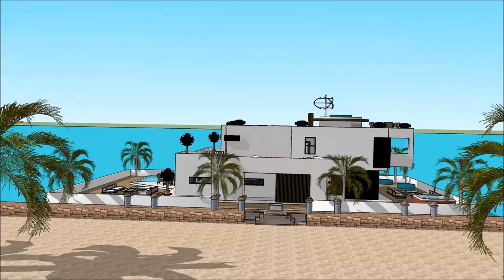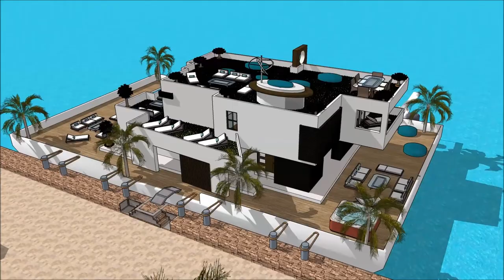Plaukiojantis namas nuoma namai alytuje sketchup architektūra ir dizainas architektas vilniuje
The floating house villa houseboatzania launching an innovative high-end luxury yacht floating house villa mansion home design potentially as a display of exhibition of the Plaukiojantis namas nuoma  namai alytuje sketchup  architektūra ir dizainas   architektas vilniuje  .

The collection of the Floating house villa houseboatzania concept of Plaukiojantis namas nuoma  namai alytuje sketchup  architektūra ir dizainas   architektas vilniuje   consists of high luxury and architectural art pieces in minimalism combined with living on the waterfront of the harbour.

The floating house villa mansion yacht design has the basis to sustain living with high standards and contemporary structural design - Plaukiojantis namas nuoma  namai alytuje sketchup  architektūra ir dizainas   architektas vilniuje   with numerous of prospects for excessive living and
celebrating the desire of life worldwide: